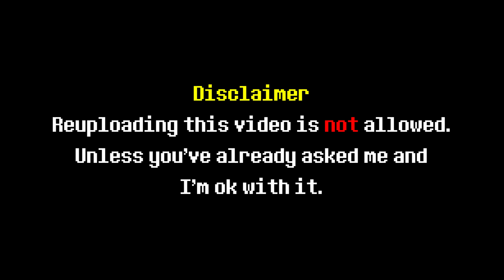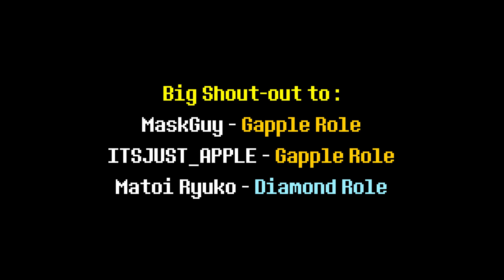TIME PARADOX FaDeD (Cover)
(Thanks for the help @zillex-skeleton @aiueosoftboi)
Sprites : FaDeAWAY
Animation : @ItsME_Blueberry
MIDI : @Juora
Original Creator : @Juora

Basically 2 sans, nothing much